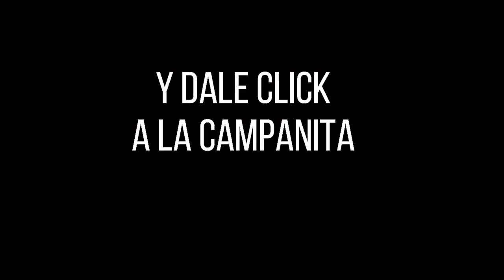EL PAISITA 2 Resultados del Chance del VIERNES 15 de abril de 2022 ✅🥇🔥💰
Hola buenas noches, te presentamos los resultados de las loterías y chances en Colombia, vamos con el Resultados del Chance El Paisita 2 del VIERNES 15 de abril de 2022.

Resultado Lotería de Boyacá VIERNES 15 de abril de 20222
Resultado Lotería del Cauca VIERNES 15 de abril de 2022